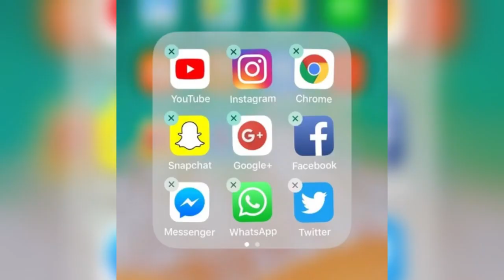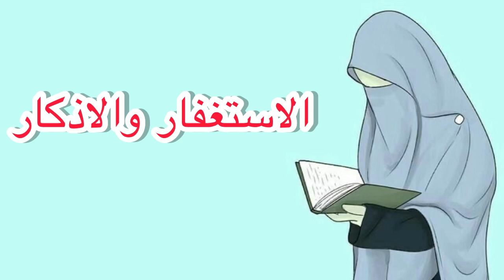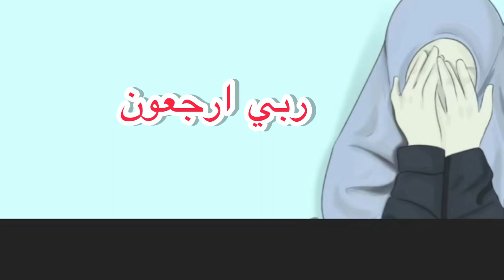شاب يراسلني عدة مرات فماذا أفعل 😰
مرحبًا بكن في قناتنا الدينية المخصصة للنساء على اليوتيوب!
 انا فخورة بتقديم محتوى ديني ملهم وتعليمي يهدف إلى تقوية ارتباطكن بالإسلام وتعزيز الروحانية في حياتكن اليومية.

في هذه القناة، ستجدين مجموعة متنوعة من الفيديوهات والمحتوى المخصص لكن. سنقدم لكن دروسًا دينية تفسر القرآن الكريم والحديث النبوي الشريف والفقه الإسلامي وقصص الانبياء والمشاكل الاسرية في البيت المسلم ونحل مشاكل الفتيات والزوجات وتربية الابناء تربية اسلامية مع كل ما يخصك في دينك ودنياك بطريقة سهلة وميسرة.

نسعى أيضًا لتسليط الضوء على دور المرأة في التاريخ الإسلامي والمعاصر وقصص نساء مؤثرات في المجتمع. نسعد أن نكون جزءًا من رحلتكم الروحية ونقدم لكن التشجيع والإلهام للارتقاء بمستوى إيمانكن وتحقيق التوازن بين الحياة الدنيا والآخرة.

انضمي إلينا في هذه الرحلة الروحية ولا تفوتي فرصة المشاركة في مناقشاتنا وطرح الأسئلة والاستفسارات. فالقناة مكانٌ آمن لتبادل الخبرات والتعلم المستمر.

نتمنى أن تستفيدوا وتستمتعوا بمحتوانا وأن تشعروا بالراحة والاطمئنان هنا. دعونا نكون مجتمعًا محبًا ومتحضرًا يسعى للتقرب من الله وتعزيز روحانيتنا.

shors sabaa@

شورى سبأ
المرأة المسلمة
# احكام النساء
# كل ما يخص النساء

قوائم التشغيل

قصص الانبياء
كلنا قد يذنب لكن الفالح من تدراك الذنوب قبل فوات الاوان وقبل نزول الموت فالسعيد من اتعظ بغيره والشقي من هلك قبل ان يتعظ
وبتب التوبة مفتوح لا يغلق حتى تغرغر الروح👌

لا تنسي دعم القناة بالشتراك والايك وانشري المقطع بين الفتيات لعلنا نساهم في انقاذ احداهن 🥰

مراسلة الشباب
,مراسلة
,مراسلة الشباب للبنات,
هل مراسلة الشباب حرام
,حكم مراسلة الشباب,
حكم المحادثات بين الشباب والبنات
,لكل بنت تكلم شباب,
التواصل بين الشباب والفتيات,
حكم تحدث الفتاة مع شاب,
حكم التواصل بين الجنسين,
ماهو حكم الصداقة بين الشاب والفتاة
,هل يجوز تكلم الفتاة مع شاب,
التعارف والزواج عن حب
,حكم محادثة المرأة للرجل
,حكم الدردشة,
المراسلة بين الشباب,
حكم المراسلة
,حكم الكلام مع الاولاد
,وقعت ضحية لشاب,
فريسة السوشيل ميديا
,المراسلة,التخلص من المراسلة